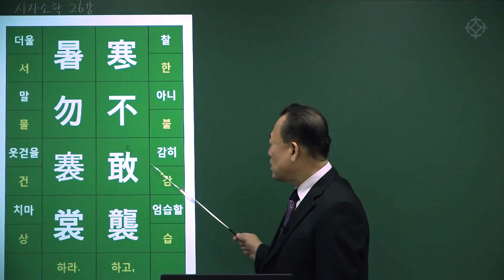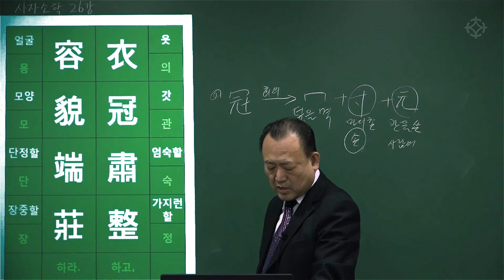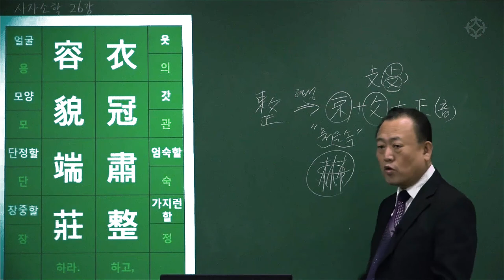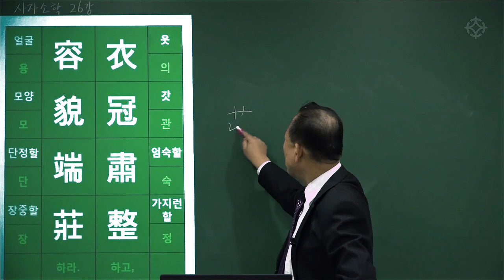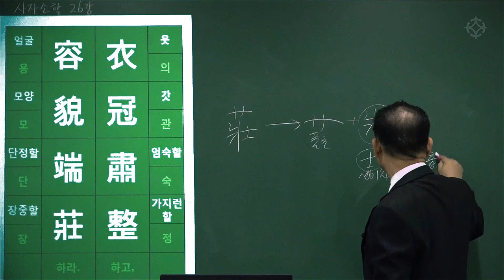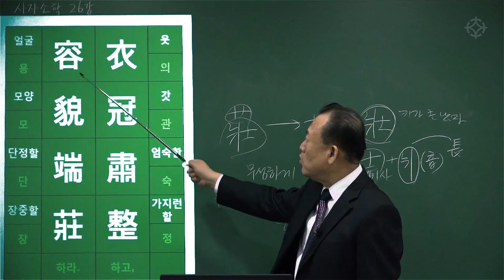[대통인.com] 명리 공부를 위한 한자 공부 : 사자소학 (67) 한불감습 서물건상 의관숙정 용모단정 - 한상정 선생님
한불감습 서물건상
寒不敢襲 暑勿褰裳
의관숙정 용모단정
衣冠肅整 容貌端莊
: 춥다고 감히 옷 껴입지 말고, 덥다고 치마를 걷지 말라.
옷과 모자는 제대로 가지런하게 입고, 용모는 단정하고 씩씩하게 하여야 한다.

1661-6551